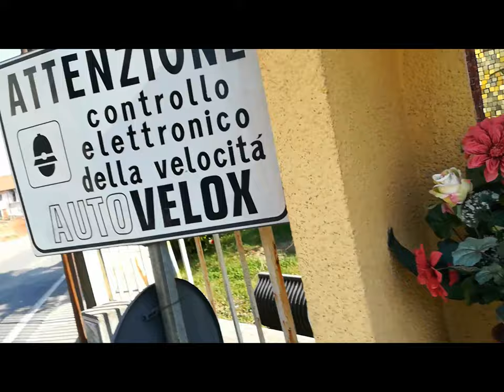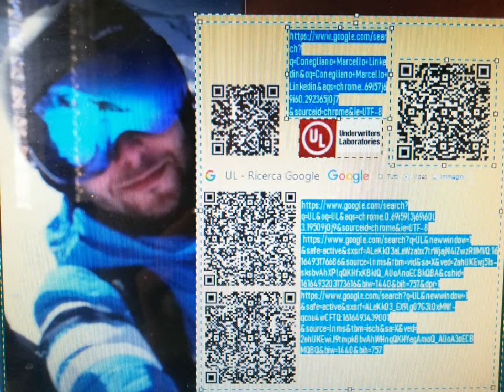Manera in progress railway underpass [by Sergio Conegliano]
Manera in progress railway underpass
thru P8 lite & Magix video deluxe 17 Premium